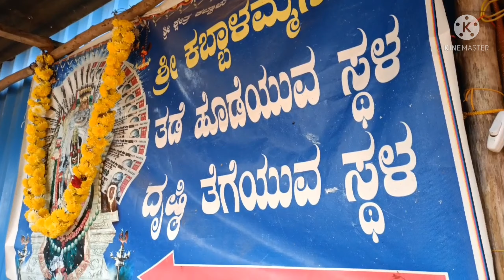Kabbalamma Temple\Kabbalu,Ramanagar District#Kabbalamma Temple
Sri Kabbalamma Temple
Kabbalu, Ramanagara, Karnataka 562126
ಶ್ರೀ ಕಬ್ಬಾಳಮ್ಮ ದೇವಸ್ಥಾನ
ಕಬ್ಬಾಳು, ರಾಮನಗರ, ಕರ್ನಾಟಕ 562126

   The Hindu temple is the home to about 28 villages in the region, so it is always a major spiritual destination locally.
ಈ ಪ್ರದೇಶದಲ್ಲಿ ಸುಮಾರು 28 ಗ್ರಾಮಗಳಿಗೆ ಹಿಂದೂ ದೇವಸ್ಥಾನ, ಆದ್ದರಿಂದ ಇದು ಸ್ಥಳೀಯವಾಗಿ ಯಾವಾಗಲೂ ಒಂದು ಪ್ರಮುಖ ಆಧ್ಯಾತ್ಮಿಕ ತಾಣವಾಗಿದೆ.